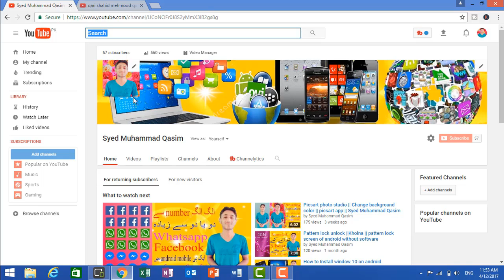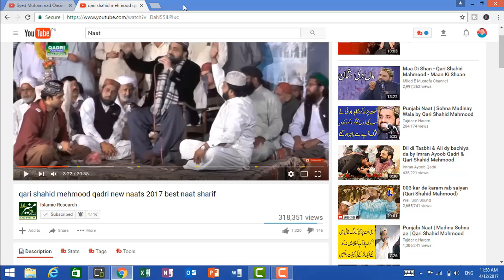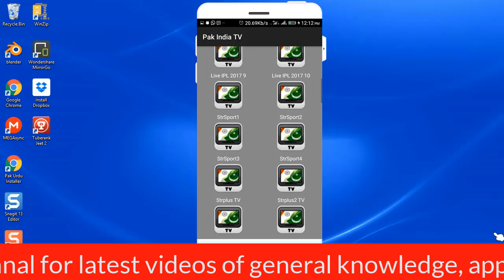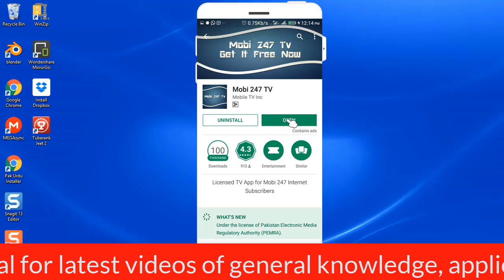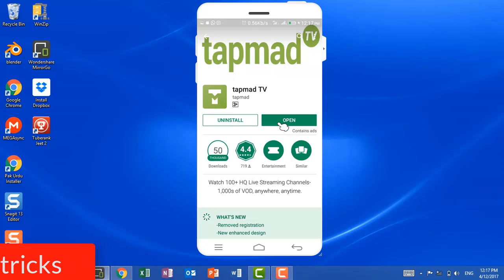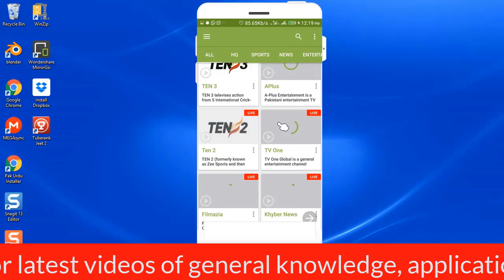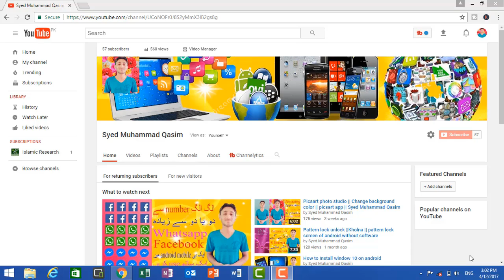Watch live tv on andriod mobile phone all channel hd pak and indian channels | Best mobile tv app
Assalam-o-alaikum, Is video main main app ko Top best mobile tv applications kay mutaliq btaon ga, jin ki help sae app easily apny andriod mobile per live tv chennals watch kar sakty hain. app is app ki help sae Pakistani chennals or indian chennal dono daikh sakty hain.
                   Agar ki bahi ko is video sae mutaliq koi qyestions ho to app puch sakty hain, Comment section is page ky akhir main ho ga.